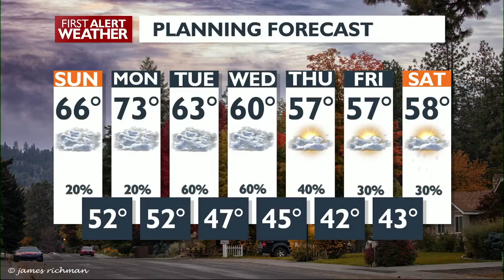4 News Now's Mark Peterson receives Dream Builders Award